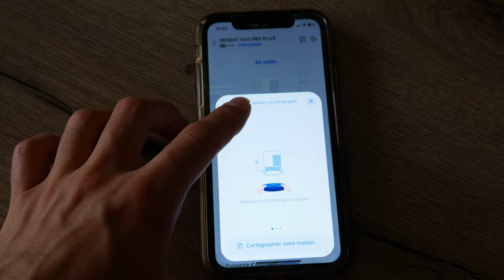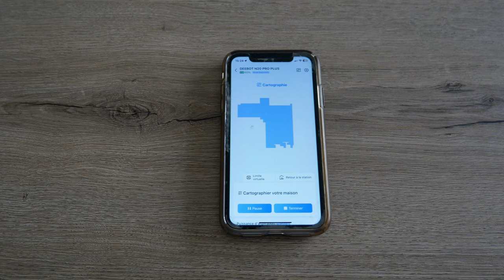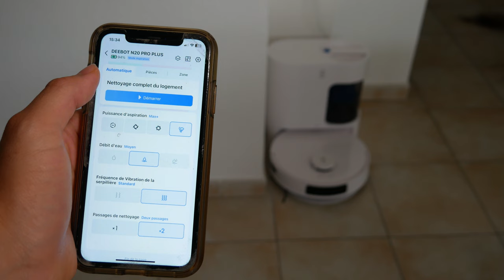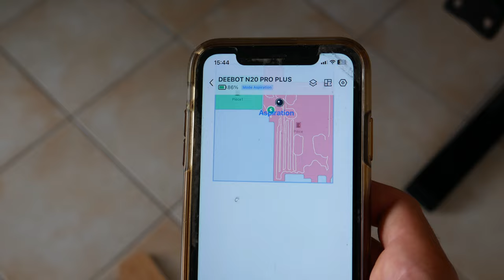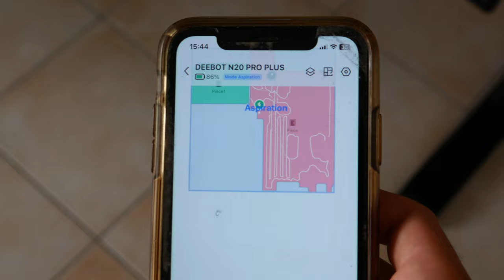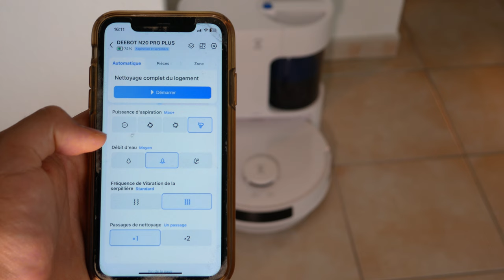Un ASPIRATEUR ROBOT de 8000 Pa et vidages AUTO ! Ecovacs DEEBOT N20 Pro Plus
L'Ecovacs DEEBOT N20 Pro Plus est un aspirateur robot avancé qui combine une puissante aspiration de 8000 Pa avec la technologie de nettoyage vibrant OZMO Pro 2.0 pour éliminer les taches tenaces sur les sols durs. Il se distingue par sa brosse principale ZeroTangle, qui empêche l'enchevêtrement des cheveux, et son système de filtration en quatre étapes, capable de capturer des particules fines, ce qui en fait un choix idéal pour les personnes allergiques. La station d'auto-vidage sans sac, qui ne nécessite d'être vidée que toutes les 30 à 45 jours, ajoute une commodité supplémentaire. Grâce à la technologie de cartographie TrueMapping, il navigue efficacement dans les environnements complexes et peut être contrôlé via l'application ECOVACS HOME.

(Profitez de 50 € de réduction en passant par mon lien ! Jusqu'au 15/09)

► Mon setup:
• Siège (Hinomi X)